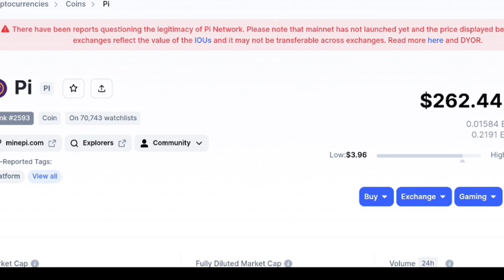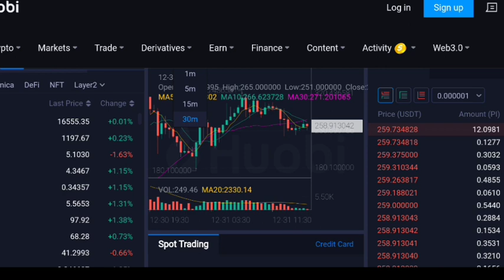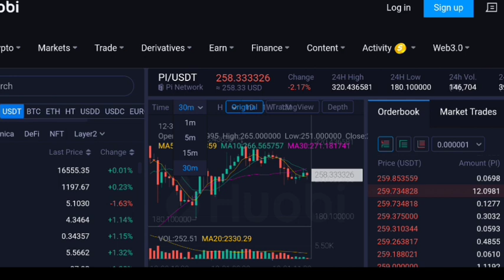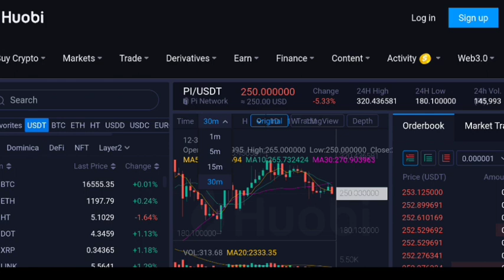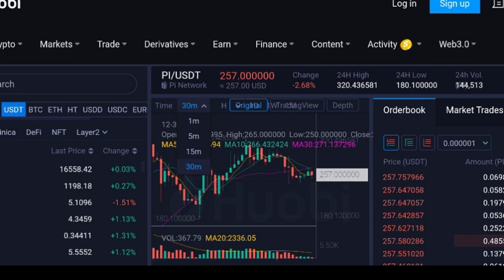Pi Coin में ₹1000 से बनाए 💵 ₹ 340,000 😱 | Pi Coin Price today | Pi Coin update today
Use my invitation code - arunpatel444

✅ Spot Trade &
📈  Futures Trade